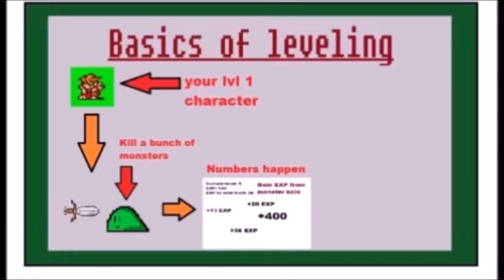Game Anatomy: Grinding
This is my first video of my Game Anatomy series! I had a lot of fun and put a lot of time into making this video! hope you enjoy watching me dissect some games!

Games That Appeared in the video:
-Final Fantasy Type-0 Hd (PS4)
-Mario RPG Legend of the Seven Stars (SNES)
- One Way heroics (Steam)
- Dark Souls (Steam)
-Borderlands 2 (Steam)
-Child Of Light (Uplay)
-Fallout 4 (PS4)
-Bloodborne (PS4)
-Zelda II: Adventures of Link (NES)
-Rouge Legacy (Steam)